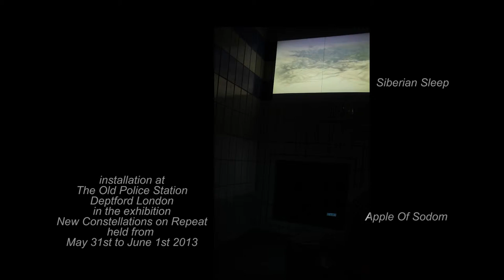Siberian Sleep + Apple Of Sodom installation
exhibited in
New Constellations On Repeat
at The Old Police Station
Deptford London
May 31st to June 1st 2013